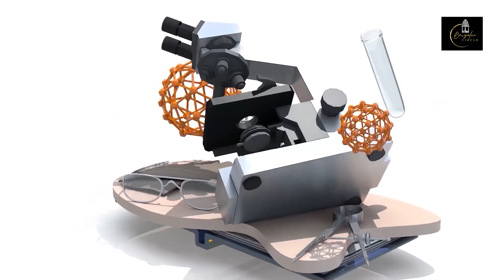Cancer Awareness And Treatment Information || DOCTOR || Ep- 123 By Dr.Vinayak Munirathnam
Cancer Awareness And Treatment Information || DOCTOR || Ep- 122 By Dr.Vinayak Munirathnam cancer prevention And treatment
IN the early months of 2008, a group of like minded individuals from various professional backgrounds came together to form Sri Shankara Cancer Foundation. Under the leadership of the Managing Trustee, Dr. B.S. Srinath, who has over 40 years of experience in surgical oncology, the trustees laid out the objectives of the trust, which centred around reducing the physical, emotional and financial suffering of cancer patients and their families as well as bringing down the

catastrophic burden of this disease on the society.

As a roadmap to this goal, a multifaceted approach was planned and at the top of this list was the establishment of a state of the art, affordable cancer hospital that is accessible to all irrespective of caste, creed, religion, gender or socioeconomic status. Thus began the search for a suitable land to establish this dream hospital. When the trustees shared their wish to build a cancer hospital that can be accessed by any member of the society, His Holiness Jagadguru Shankaracharya Sri Sri Sri Bharathi Tirtha Mahasannidhanam of Dakshinamnaya Sringeri Sri Sharada Peetham, expressed his happiness and blessed our trustees by providing the land to construct the hospital in the premises of Shankaramath, Bangalore.

Equipped with top of the line infrastructure, the hospital opened its doors on 15 August 2012. The hospital has quickly gained popularity as a leader in cancer care by setting high standards of excellence in oncology.

As of December 2020, SSCHRC has registered and treated over 50,000 cancer patients. Our department of Radiotherapy, the first department to commence services in the hospital, is powered with 2 state of the art linear accelerators and treats 150-175 patients every day. The highly skilled team of surgical oncologists perform above 350 complex surgeries every month. Medical Oncologists with vast experience are treating over 120 patients every day using the latest updates in oncological care such as immunotherapy and personalised medicine. SSCHRC received full NABH accreditation in August 2021; this is a testament to the fact that highest quality of care is provided to all cancer patients at Sri Shankara Cancer Hospital & Research Centre.

The high volume of complex cases treated at SSCHRC creates the ideal environment to train future oncologists. Recognising this, the National Board of Examinations and Rajiv Gandhi University of Health Sciences have accredited our hospital as a super speciality training centre for DNB and Fellowship programmes.

Keeping up with the technological advancement and academic excellence, our compassionate and empathetic doctors and nurses ensure each patient receives the best, comprehensive and holistic care at SSCHRC.